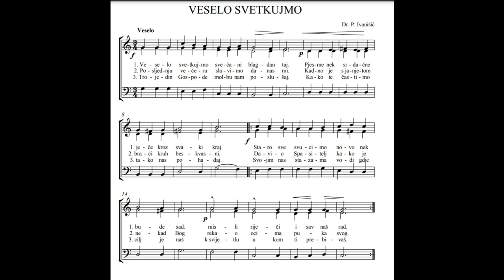Veselo svetkujmo - Pero Ivanišić Crnkovački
Članovi komornog glazbenog ansambla Collegium pro musica sacra pod vodstvom s. Cecilije Pleše, a na poticaj i u suradnji s preč. Pavlom Madžarevićem, župnikom u Brodskom Vinogorju tijekom 2011. godine snimali su glazbeni program iz opusa đakovačkog skladatelja, svećenika Pere Ivanišića Crnkovačkog. Hvalevrijedna inicijativa i trud urodili su dragocjenim plodom – nosačem zvuka s dvadeset i četiri uredno priređene i snimljene Ivanišićeve skladbe od kojih su dva ‘misna ordinarija’ te još dvanaest drugih kompozicija.

Interpretativno najzahtjevnije, a skladateljski najsloženije djelo na CD-u je misa K tebi oči podižemo za tri jednaka glasa i orgulje, čija se melodika razvija na motivu stare hrvatske marijanske popijevke K tebi oči podižemo. Misu je 1940. godine objavio Hrvatski odbor za Svetu zemlju u Zagrebu, a svećenik i novinar B. Bralo te iste godine osvrće se na Ivanišićevo djelo ovim riječima: „Temeljni motiv uvijek je postavljen za izvedbu po prvom, drugom, ili trećem glasu, da se opetuje u formi imitacije i konačno završi simultanom kadencom sva tri glasa, pružajući pri tom sve dinamičke nijanse. Tekst čini potpunu adekvat s melodijom i ritam je uvijek strogo odmjeren. Estetika mise sačuvana je u temperiranoj dinamici.“ (Vrhbosna, br. 7.-8.). Ivanišić je misu posvetio svome prijatelju iz studentskih dana u Rimu, „preuzvišenom gospodinu dru. Alojziju Stepincu, hrvatskome metropoliti i zagrebačkom nadbiskupu“.

Misa Uskrsnu Isus doista za dva jednaka glasa i orgulje skladateljev je poklon Milosrdnim sestrama svetog Križa koje svoje provincijalno sjedište imaju u Đakovu, a posvećena je utemeljiteljici njihovog reda, blaženoj majci Tereziji Scherer. Kako se može slutiti iz naslova mise, melodijska građa crpi nadahnuće iz uskrsne popijevke istoga imena, što se naročito osjeća u melodiji Slave. Težište na pjevnosti i dojmljivosti melodije, te pažljivo razrađeni imitativni stil karakterističan su glazbeni jezik ove dvoglasne mise, kao uostalom i cijelog Ivanišićevog glazbenog opusa.

Svojevrsni ciklus od četiri himna za tri jednaka glasa koji zatim slijedi namijenjen je postajnoj liturgiji tijelovskog ophoda. Riječ je o skladateljski jednostavnim, ali melodijski dojmljivim minijaturama pisanim uglavnom homofonim stilom koji je osvježen pokojom imitacijom.

Slijedi potom niz pjesama namijenjenih kako raznim liturgijskim i molitvenim prigodama, tako i različitim dobnim skupinama. I u njima otkrivamo Ivanišićev smisao za jednostavnost i pjevnost melodijske linije koju vodi sigurno i s lakoćom. Zahvaljujući spomenutoj oznaci te prikladnom tekstu, ove pjesme još uvijek obogaćuju marijanske pobožnosti, prvopričesnička slavlja i druge prigode u župnim zajednicama.

Odabir skladbi ne predstavlja Ivanišićev reprezentativni skladateljski opus. Toga je, vjerujem, svjestan i urednik ovoga nosača zvuka preč. Pavao Madžarević koji bi itekako rado zvučno zapisao i njegove druge skladbe poput one monumentalne marijanske za četveroglasni muški zbor Ja gledam te, Divna na riječi Izidora Poljaka ili pak Uskrsno jutro, svečanu ‘uskrsnu kantatu’ za mješoviti zbor na riječi pjesnika A. Kokića, kao i mnoge druge koje daju puniju i jasniju sliku o skladatelju Peri Ivanišiću Crnkovačkom. Ipak, ta činjenica nipošto ne umanjuje vrijednost ove zbirke koja uglavnom sabire Ivanišićeve glazbene minijature. Dapače, ovo glazbeno ostvarenje (koje prvi put uopće na ovakav način predstavlja Ivanišićeve skladbe) svjedoči o pobožnosti jednog svećenika koja se odrazila u svježini i spontanosti njegova skladateljskog dara te je pronašla svoje obličje u notnom crtovlju, lijepoj melodiji, uređenom zvuku.